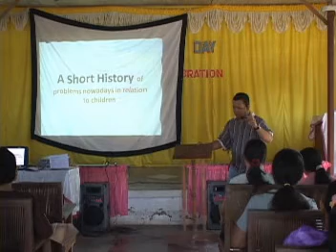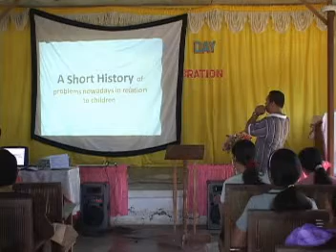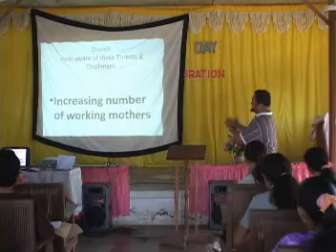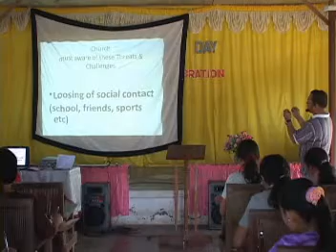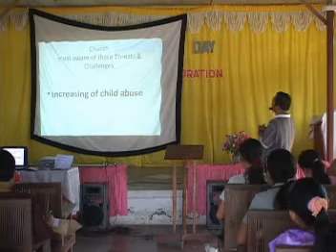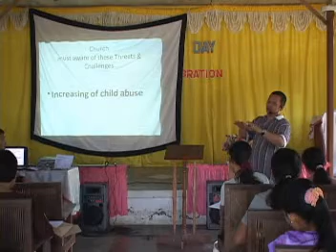Children's Ministry Seminar 12-29-07_part3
Children's Ministry Seminar Hels at Montevista, Comval Province, Philippines. Part 3.